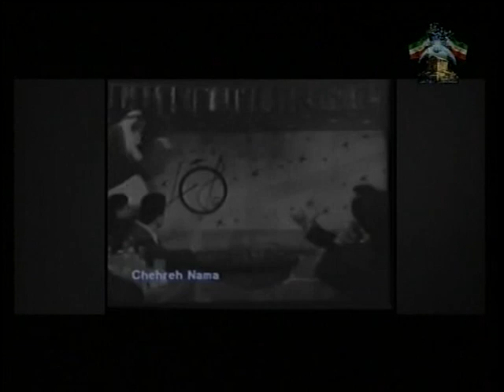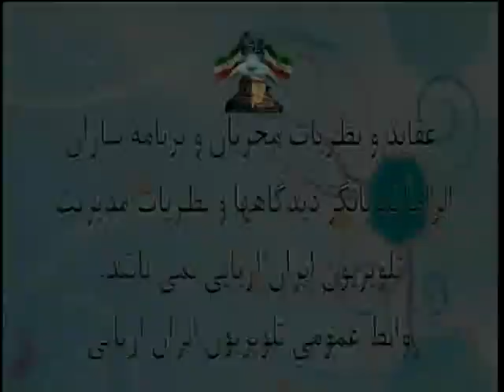Parastoo Aslani - 30-01-2024 IRAN ARYAEE TV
برنامه بانو پرستو اسلانی از شبکه جهانی ایران آریایی 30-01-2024
Iran Aryaee International TV شبکه جهانی ایران آریایی

تلویزیون ایران اریایی سربازان ایران جاوید پرستو اسلانی
ما خواهان بازگشت خاندان ایرانساز پهلوی به ایران هستیم
جاوید شاه

💐 برای حمایت فالو کنید،سپاسگزارم
💐 ما خواهان بازگشت خاندان ایرانساز پهلوی به خاک اهورایی ایرانمان هستیم